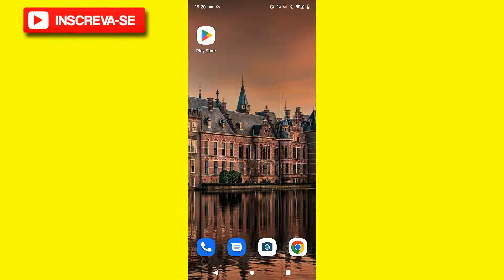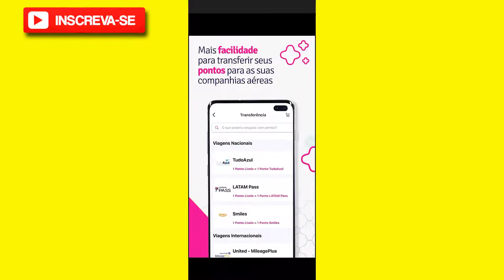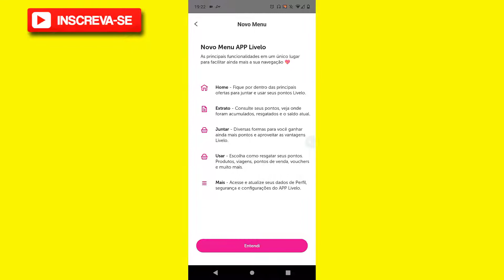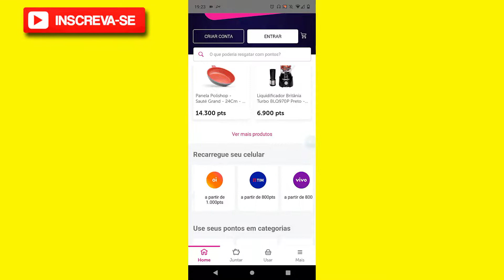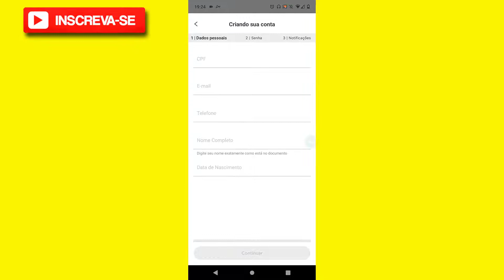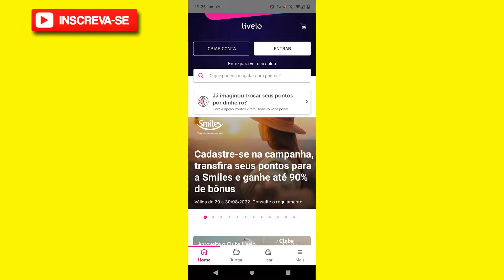Como baixar e instalar aplicativo Livelo Juntar e trocar pontos no celular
Neste vídeo eu falo sobre Como baixar e instalar aplicativo Livelo   Juntar e trocar pontos no celular.

✨ Se você curtiu o tema do vídeo de hoje: "Como baixar e instalar aplicativo Livelo   Juntar e trocar pontos no celular ", já deixe o seu LIKE 👍 no vídeo, SE INSCREVA no Canal Dominado Meu Apps e ative o SININHO de Notificações 🔔 para não perder nenhum vídeo. CERTO!?